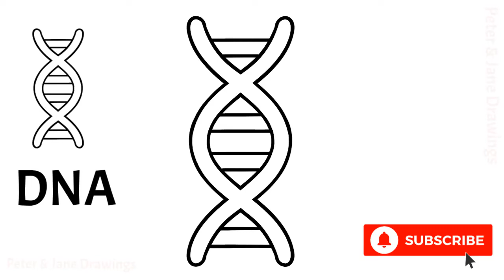Draw DNA | DNA Drawing | How to Draw DNA Structure | Draw DNA diagram